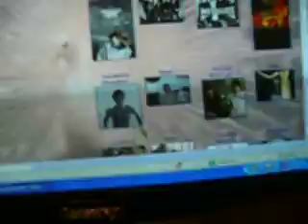LOOK AT THIS VIDEO ABOUT EOAS